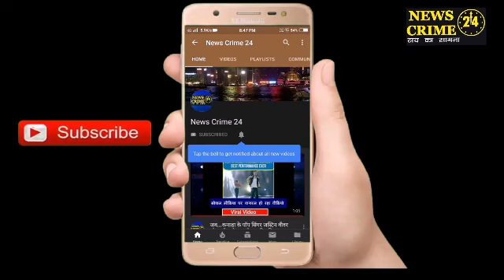PatnaCity :तेज रफ्तार Auto ने Bike में मारी जोरदार Accident!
पटनासिटी(न्यूज़ क्राइम 24 टीम): राजधानी में नाबालिक ऑटो चालक के कारण आये दिन दुर्घटनाएं होते रहती है,लेकिन पुलिस प्रशासन द्वारा उन पर कोई करवाई नही की जाती है। ताजा मामला है पटना सिटी के मालसलामी थाना क्षेत्र के जयराम दास साह रोड का,जहाँ तेज रफ्तार से आ रही पियागो (ऑटो) ने बाइक में जोरदार टक्कर मारा ,जिसमें बाईक सवार और एक राजगीर बुरी तरह घायल हो गया। बही दुर्घटना की सूचना मिलते ही मौके पर पहुँची पुलिस ने, जहां गंभीर रूप से घायल व्यक्ति को इलाज के लिए अस्पताल भेजा ,बही पियागो (ऑटो) के साथ पियागो नाबालिक चालक को गिरफ्तार कर लिया। इस दुर्घटना को लेकर स्थानीय लोगो मे पुलिस के प्रति आक्रोश है। पटना सिटी और फतुहां रोड पर नाबालिक चालको के कारण आये दिन दुर्घटना होती रहती है,बही नाबालिक चालक "मोटर भैकिल एक्ट"(MVI )रूल को भी तोड़ते नजर आते है पर पुलिस उन नाबालिक चालको पर कोई कारवाई नही करती है।                        बाइट:-
1,राज नारायण साहू  (मालसलामी थाना के SI)                             2,सूरज कुमार ( पीड़ित बाइक चालक)